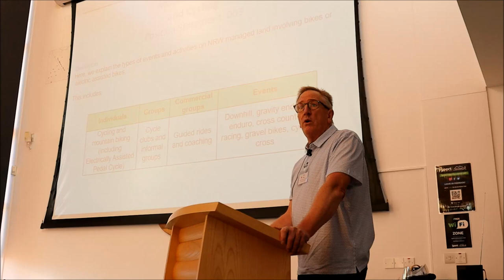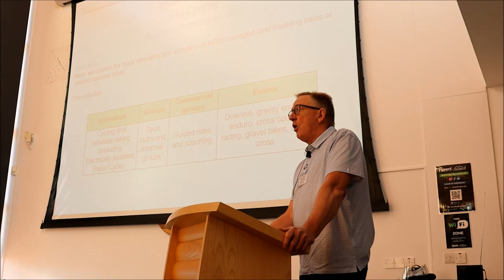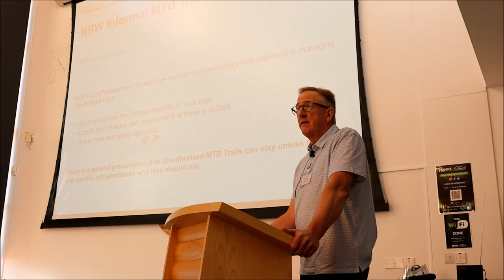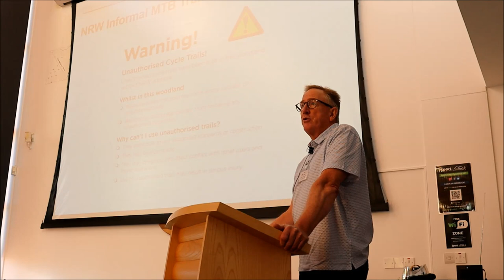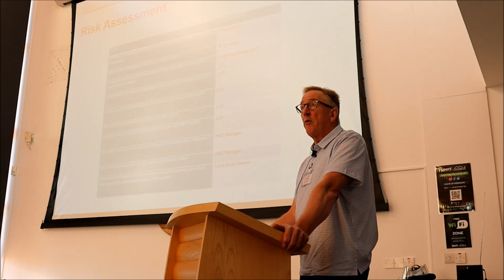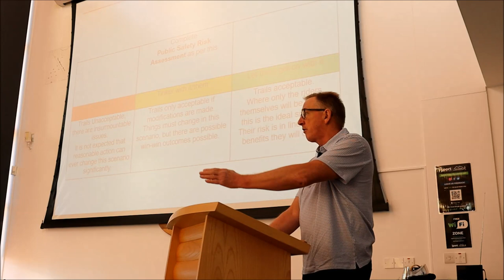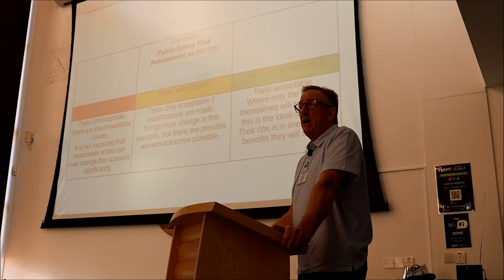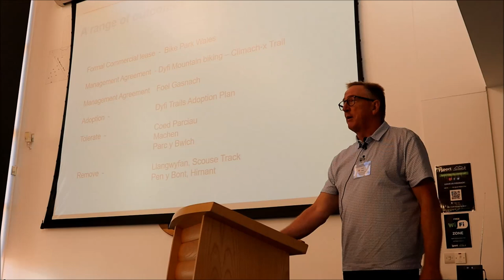VSG 'Managing Informal MTB Trails' Workshop: Bob Campbell & Dave Liddy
A presentation by Bob Campbell & Dave Liddy from Natural Resource Wales recorded during the Visitor Safety Group (VSG) 'Managing Informal Mountain Bike Trails' workshop (December 2019).